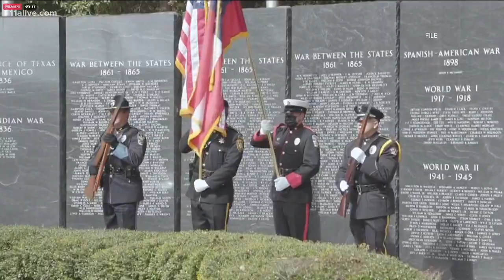Photos show scene of Henry County small plane crash; Police say all 3 passengers survived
They all refused medical treatment on the scene.